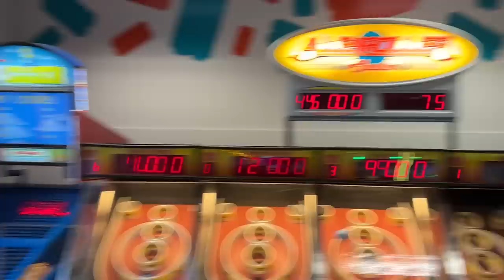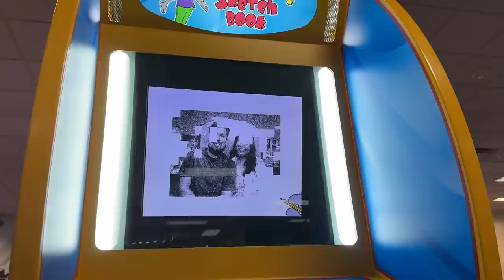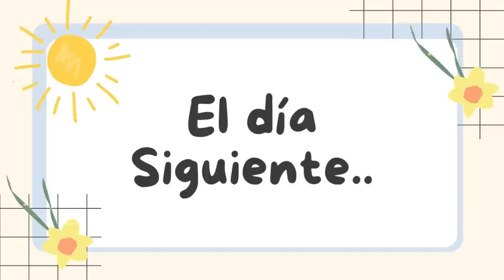un poquito de mi vida + viaje de trabajo de Cristian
Holaaa! Gracias por su apoyo, y por sus lindos comentarios! En este vlog les mostrare un poquito de mi vida y vendran con nosotros al viaje de trbajo de Cristian. No olviden subscribirse si aun no lo han hecho, saluditos!